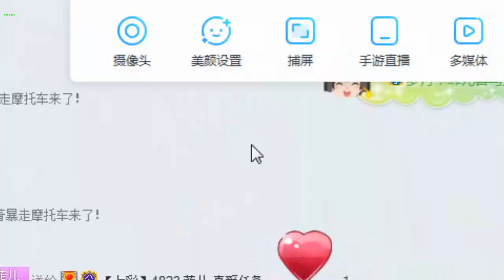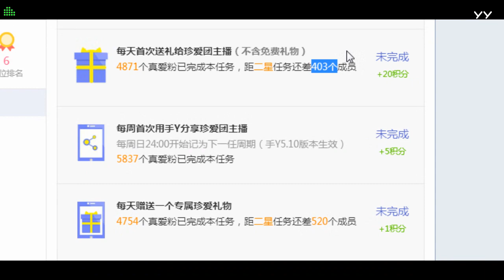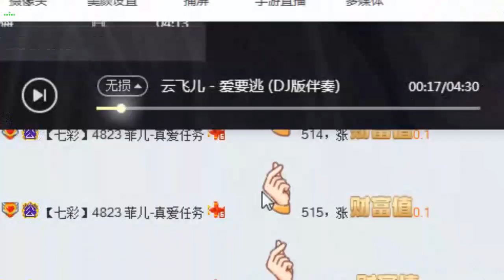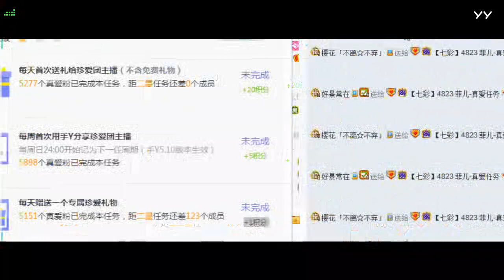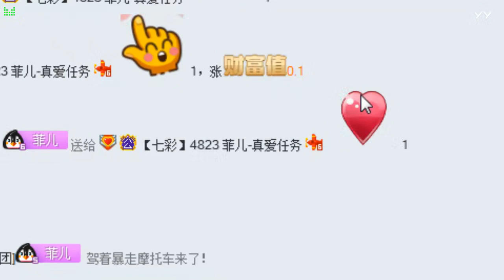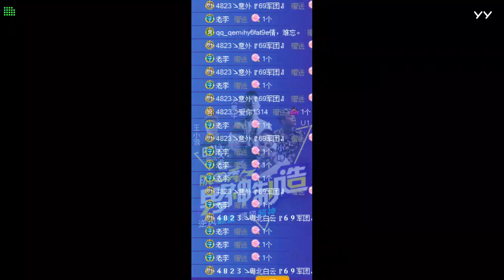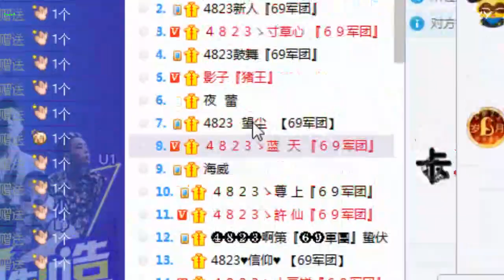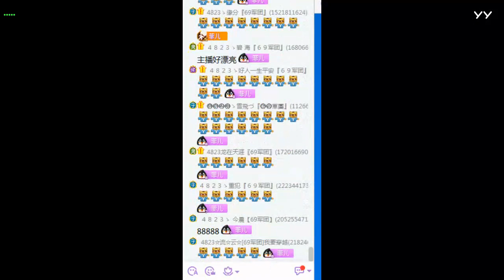20180523下(乖乖待著~每次唱完就跑...) 菲兒全集視頻